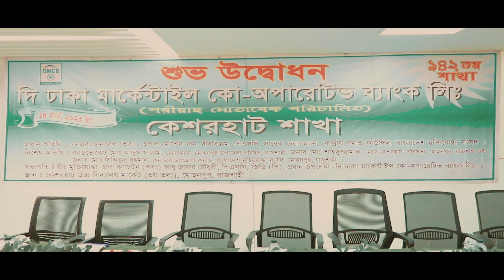Inauguration of 142nd Branch in Keshorhat, Rajshahi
On14th of March, 2023 Tuesday, The Dhaka Mercantile Co-operative Bank Ltd. (DMCB), inaugurated 142th branch at Keshorhat High School Market, Mohonpur Upozila, Rajshahi. Courageous Freedom Fighter, Major General (Retd) Helal Morshed Khan, Birbikkram, psc, Former Chairman, Central Command Council, Bangladesh Muktijuddha Sangsad, attended the inauguration ceremony as Chief Guest. Chief Advisor of DMCB Group Captain (Retd) Abu Zafar Chowdhury, psc, GD(P), pscpreside the opening ceremony.

Special Guest Courageous Freedom Fighter, Mr. Md. Siddkur Rahman, Commander, Mohonpur Upzila Command, Bangladesh Muktijoddha Shangsad. Directors, Advisors and senior officials of DMCB, Local business personalities dignitaries and Freedom Fighters were also present in the occasion.